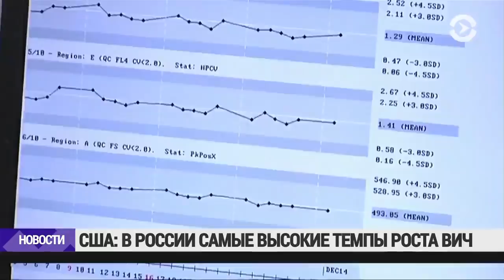Госдепартамент США заявил, что в России сейчас первое место в мире по темпам инфицирования ВИЧ:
Госдепартамент США заявил, что в России сейчас занимает первое место в мире по темпам инфицирования ВИЧ: